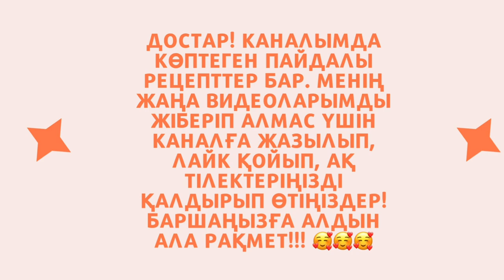ЖЕҢІЛ ТАУЫҚ СОРПАСЫ🐔қолдың лапшасымен.🤭 ЛЕГКИЙ КУРИНЫЙ СУП с лапшой🍜@lidakos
АС МӘЗІРІ: Тауық сорпасы

ҚҰРАМЫ:
Тауықтың сан еті
Картоп 3-4 түйір
Сәбіз 1 түйір
Ұн 200 гр
1 жұмыртқа
Дәмдеуіштер: тұз, қара бұрыш, чили қызыл бұрышы

СОСТАВ:
Куринное бедро
1 яйцо
Специи: соль, черный перец, красный перец чили

— САЛАТТАР/САЛАТЫ —🍽

— СУСЫНДАР/НАПИТКИ —🍽

— НАН ТАҒАМДАРЫ/ВЫПЕЧКИ —🍽

— СОРПАЛАР/СУПЫ —🍽

— ТАҢҒЫ АС/ЗАВТРАК —🍽

— ТІСКЕ БАСАР/ЗАКУСКИ —🍽